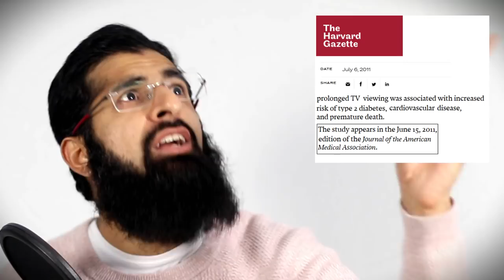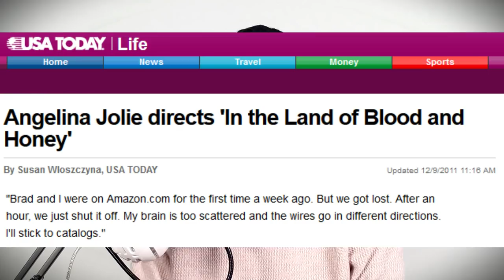WHY JASON MOMOA DOESN'T OWN TV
A remarkable thing to hear in this day and age about Jason Momoa (Aquaman) and other celebs you didn't know...